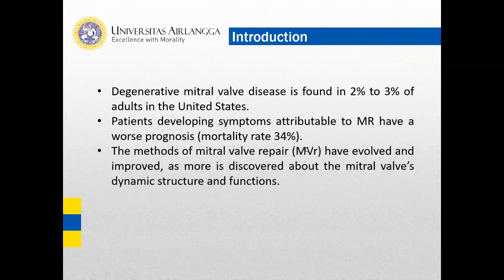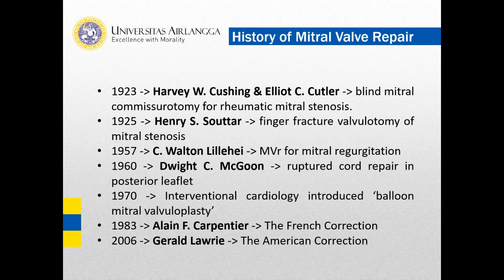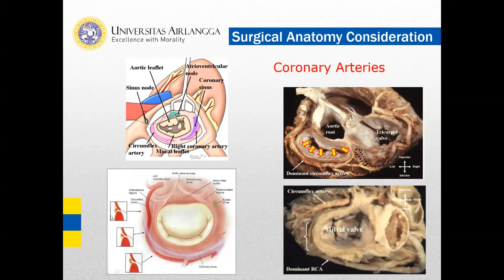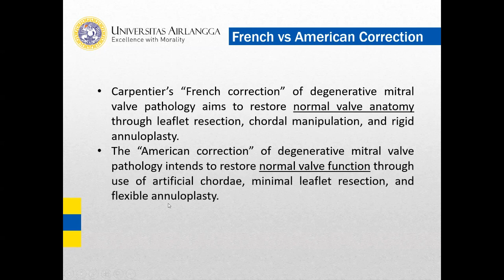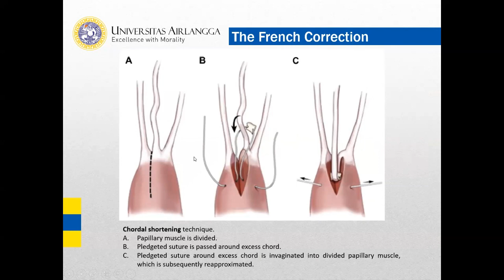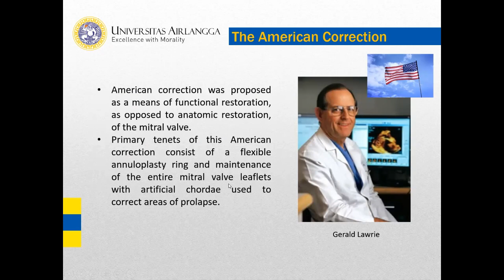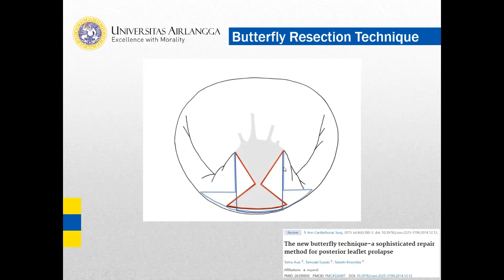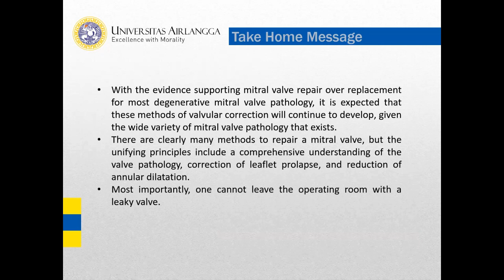Basic Principles Mitral Valve Repair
Jurnal Reading

Oleh : dr. VRJ
Fasilitator : Dr. dr. Yan Efrata Sembiring,Sp.B, Sp.BTKV, Subsp.VE(K)